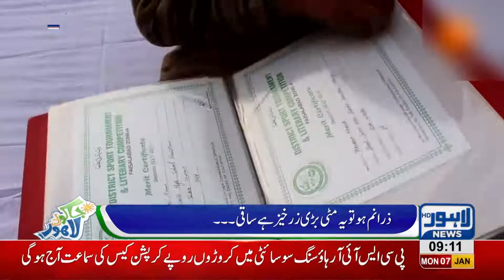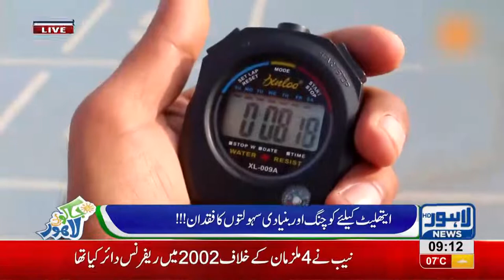Cleric's daughter becomes country's fastest female Athlete | Jaago Lahore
Cleric's daughter becomes country's fastest female Athlete